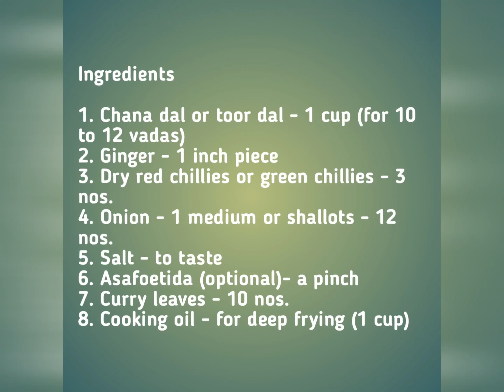Easy & Yummy Kerala Style Parippu Vada / Dal Vada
Parippu Vada or Dal Vada - A perfect kerala snack :)

Ingredients:
- Chana Dal or Toor Dal - 1 Cup ( for 10 to 12 Vadas)
- Dry Red Chillies or Green Chillies - 3 Nos.
- Onion - 1 medium or Shallots - 12 Nos.
- Cooking oil - for deep frying (1cup)

Method:
-  Soak dal in water for 2 hours
- Chop ginger, green chillies, onion and curry leaves finely
- Drain dal after 2 hours (make sure that it is drained well)
- Grind dal along with chopped ingredients to a coarse paste without adding water. Do make sure NOT grind it to a smooth paste and mix it well with salt and asafoetida
- Make the mixture as round shape ball by pressing it with your palm. (If it is too sticky try dipping your hand in water while making the balls)
- Pour enough oil into a deep bottom pan and heat it. When the oil is hot reduce the flame to medium and deep fry the vadas by turning both sides till golden brown colour
- Serve parippu vada with a cup of tea :)

TIPS:
- Make sure that the oil is hot enough while frying the parippu vada, otherwise it will break and spread on the oil :(.